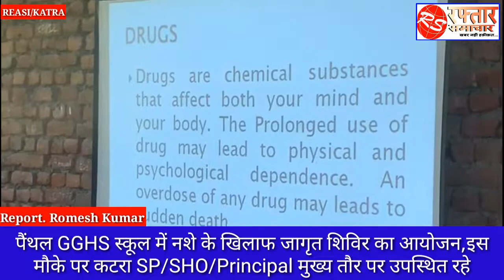पैंथल GGHS स्कूल में नशे के खिलाफ जागृत शिविर का आयोजन,इस मौके पर कटरा SP/SHO/Principal मुख्य तौर पर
कटरा पैंथल GGHS स्कूल में नशे के खिलाफ जागृत शिविर का आयोजन,इस मौके पर कटरा SP/SHO/Principal मुख्य तौर पर उपस्थित रहे